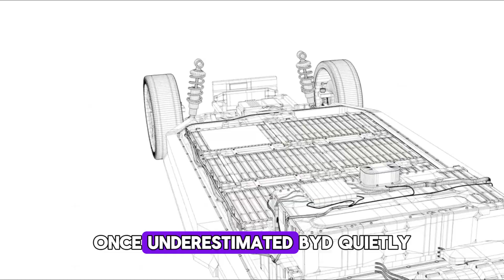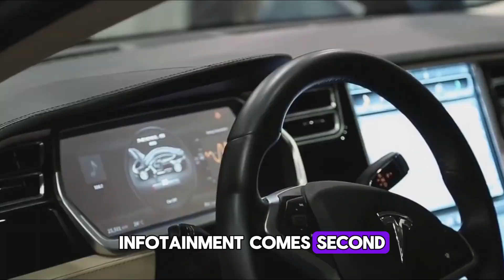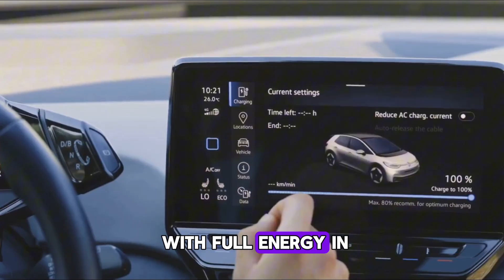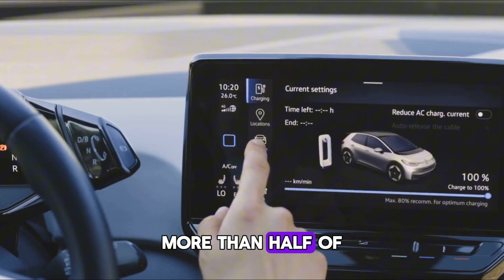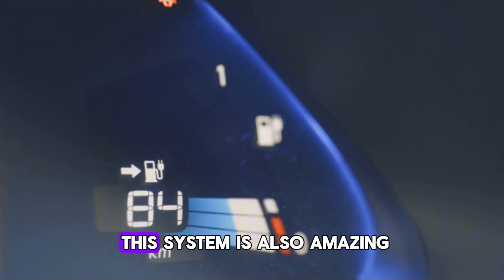BYD CEO : This New All solid state batteries with 10 Minutes Charging!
BREAKING NEWS from BYD!
The CEO of BYD has just unveiled a revolutionary new all-solid-state battery technology capable of fully charging in just 10 minutes! This breakthrough could change the future of EVs, making electric vehicles more efficient, safer, and faster to charge than ever before.

In this video, we break down everything you need to know about BYD's announcement — how the technology works, what it means for the global EV market, and how it compares to current lithium-ion batteries.

Solid-state batteries are the future, and BYD is leading the charge!